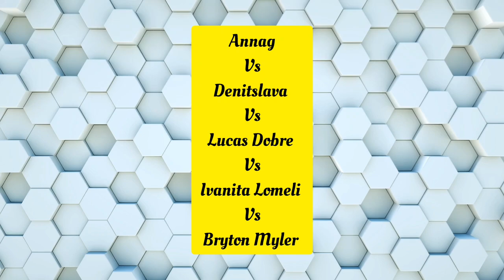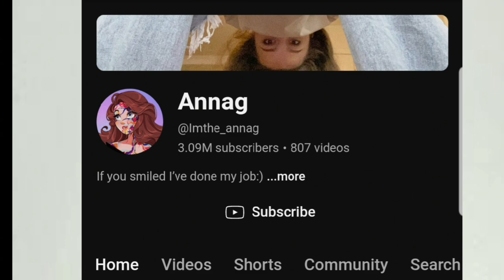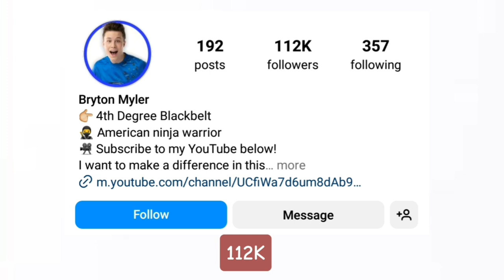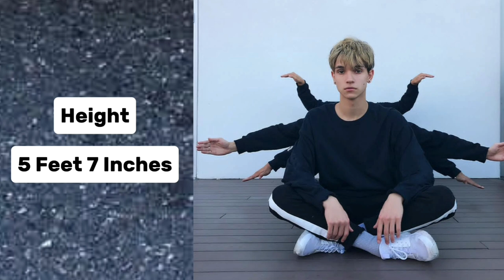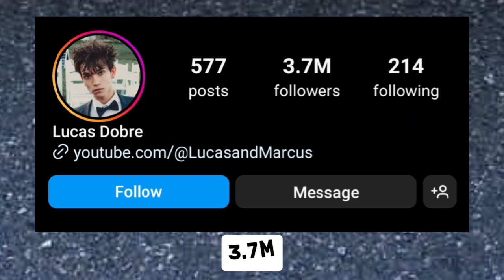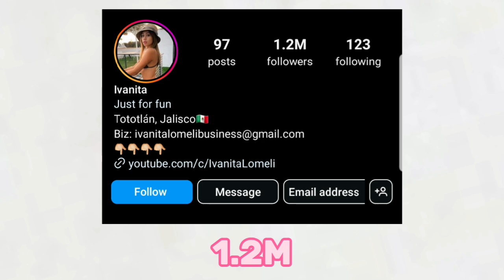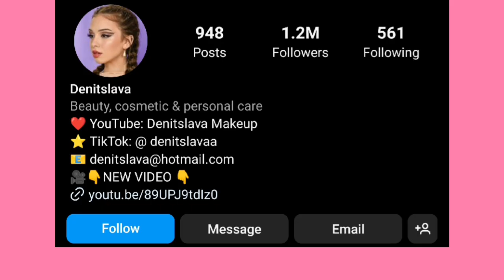Bryton Myler Vs Lucas Dobre Vs Ivanita Lomeli Vs Annag Vs Denitslava Lifestyle Comparison In 2024🌟